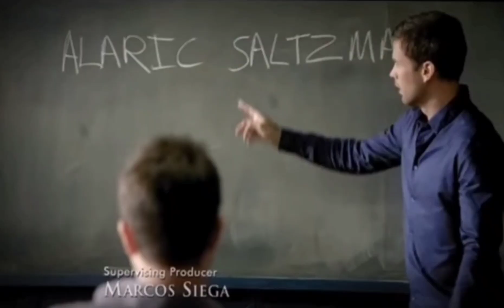The Vampire Diaries/The Originals- Castle of Glass